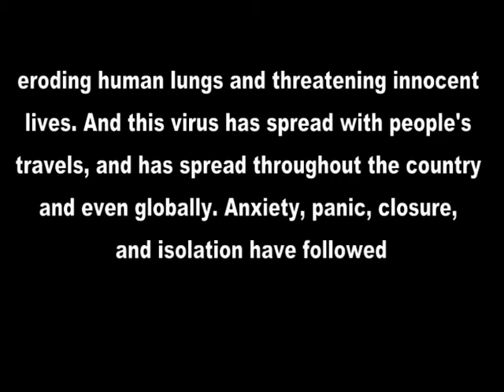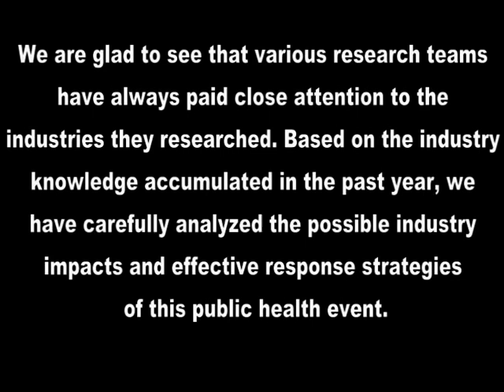Coronavirus Disease 2019 (COVID-19) Prologue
A Brief Analysis of the Coronavirus Disease 2019 (COVID-19)  in China.
We look at the impact of the epidemic on various sectors in China
  The Chinese New Year in 2020 is bound to go down in history in a very unique way. When the whole country was preparing to celebrate the Spring Festival, Wuhan was anxious, where a highly contagious COVID-19 broke out, eroding human lungs and threatening innocent lives. And this virus has spread with people's travels, and has spread throughout the country and even globally. Anxiety, panic, closure, and isolation have followed. This public health emergency is challenging China's emergency response capabilities. The Chinese government is doing its best to fight the disaster, but so far, there are no clear signs that the spread of the epidemic has been blocked and effective treatments are still being explored. There is no doubt that the disaster will have a huge and far-reaching impact on our society and economy.
After the epidemic, many social elites worry about the country and the people.
Suggestions. Among them are economists who predict the macroeconomic trends and propose macroeconomic control policies, and management scientists who are concerned about the difficulties faced by entrepreneurs and enterprises, and call for support from all sectors of society, to solve their problems and help them overcome difficulties. Different from the existing macro or micro-level discussions, this episode attempts to analyze the impact of the disaster situation from another perspective, that is, from the perspective of the industry, review the impact of the new crown virus on several industries and propose coping strategies. I believe that this perspective of the industry's most perspective will be helpful for the government to understand the differences between industries when formulating relevant policies, so as to formulate more "precise" industrial policies, and also help entrepreneurs to clarify the development trend of the industry. See the direction and find the strategy that suits you in time. At the end of 2018, Antai College of Economics and Management of Shanghai Jiao Tong University put forward a college strategy of “Crossing, Integrating Knowledge and Action”. At the same time, the Shanghai Jiaotong University-Industry Research Institute (Institute of Industry and Research) came into being. This is a bold reform aimed at improving the soil for knowledge creation in business schools. On the basis of horizontal academic research, vertical industry research is established to make the two complement each other. Since the establishment of the independent research institute,
Responsive, taking industry research as an important part of their own research work, forming an interdisciplinary research team, Intensive research was conducted on several key industries in the national economy. In the past year, the results have been outstanding. We firmly believe that through the powerful grasp of industry research, Antai College of Economics and Management will definitely become a world-class business school rooted in China in the near future.
Facing the threat of the new crown virus, all teachers and students of Antai actively cooperated with the preventive measures of governments at all levels. On the one hand, they closely followed the development of the situation and each contributed their best to the nationwide epidemic battle. He also did not forget his own job. He took advantage of the period of home isolation to make plans and fight for the night, hoping to make suggestions for the economic construction of the country after the epidemic. We are glad to see that various research teams have always paid close attention to the industries they researched. Based on the industry knowledge accumulated in the past year, we have carefully analyzed the possible industry impacts and effective response strategies of this public health event. On January 31st, the Research Institute proposed to collect your industry analysis, compile it into a book, and advertise it. This initiative received a positive response from the teachers of the Institute, and this episode was officially launched a week later. On behalf of Antai College of Economics and Management, I would like to express my sincere admiration for your passion for research, and to express my sincere thanks for their efforts! As we all know, industry research in Antai has just begun, so the viewpoints in this episode are inevitably immature. I hope readers will criticize and correct them.
Industry research has a long way to go. The eradication of the plague is just around the corner. God Bless China